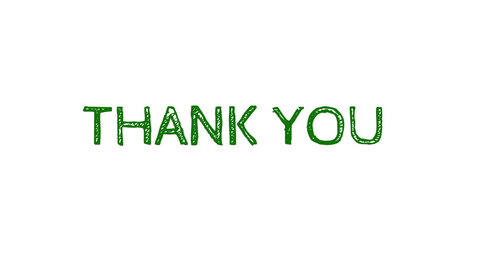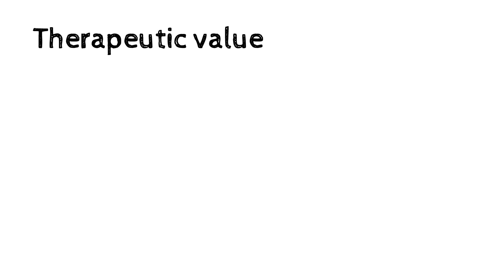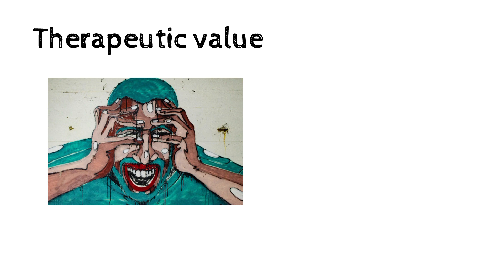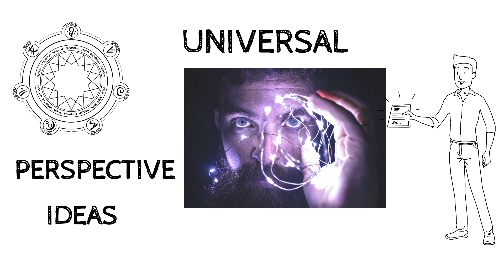Carl Jung On The Psychology of Art and Creativity | Jungian Psychology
In this video, I'm discussing the work of Carl Jung, one of the greatest psychologists of all time. His work on the psychology of art and creativity is essential for anyone interested in the psychology of art.

Jungian psychology is a unique approach to psychology that focuses on the unconscious mind. In this video, I discuss some of the key concepts of Jungian psychology and how they relate to the psychology of art and creativity. I hope you'll find this video interesting and informative!
Explore the fascinating connection between art and creativity in psychology in this informative video. Discover how the creative process is at the heart of both art and psychology and how emotions play a key role in the creation of art and the development of creativity. Learn about the therapeutic benefits of art therapy and how it can help improve mental health and well-being. Discover how creativity can be studied and developed through creativity assessment and training programs. Boost your understanding of relationship between art and creativity in psychology and gain insights on how to tap into your own creative potential. Don't miss out on this must-watch video for anyone interested in the intersection of art and psychology.

Must Watch Videos on Carl Jung